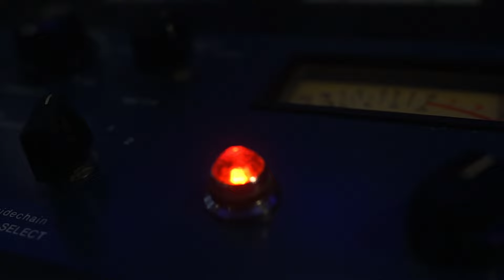Whipp King - They Don’t Know Me ( Official Video)